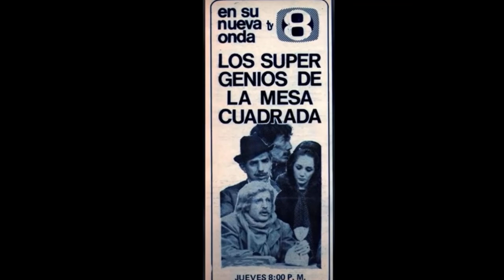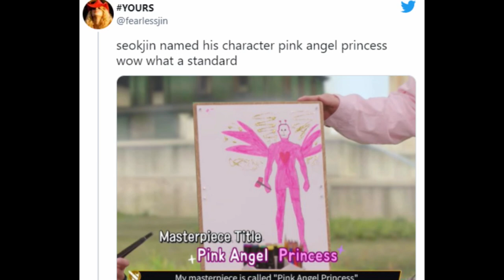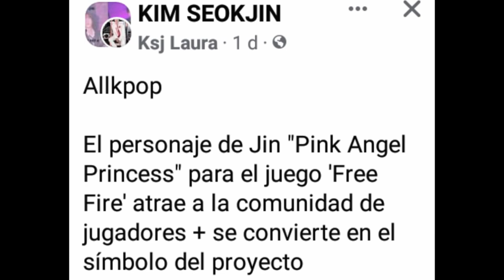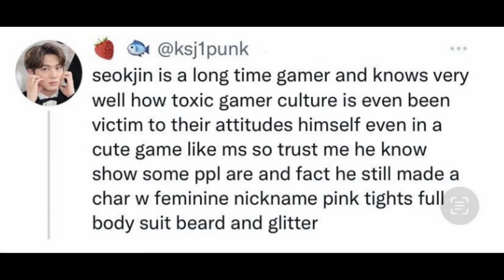Crece el Multiverso del Chapulín Colorado, Relatos de Bree Bardán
El icónico personaje creado por don Roberto Gómez Bolaños ha servido de inspiración a otros creativos y el caso más reciente es el de Pink Angel Princess, elaborado por Jin, integrante de la banda surcoreana BTS.
Anteriormente productores como Matt Groening, creador de Los Simpson, videojuegos exitosos como Fortnite, FIFA y Free Fire y comics y mangas japoneses como One Punch Man han recurrido a la imagen del Chapulín Colorado reconociendo el enorme potencial del héroe mexicano.